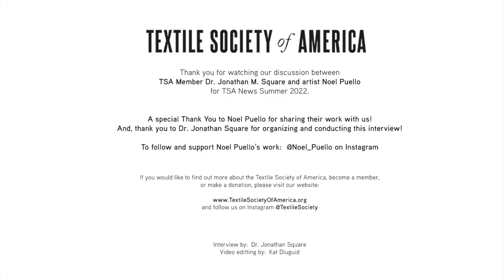Dr. Jonathan M Square in Conversation with Noel Puello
Noel Puello, the brand and the person, embodies many of the values that I hold dear: blackness, queerness, body inclusivity, and sustainability. Their brand breaks free of conventions of the fashion industry that are rooted in whiteness, queerphobia, and patriarchy. Listen to our conversation and learn more about her practice, inspiration, and design ethos. They are the future of fashion.
Follow Dr. Jonathan Square on Instagram:  @fashioningtheself